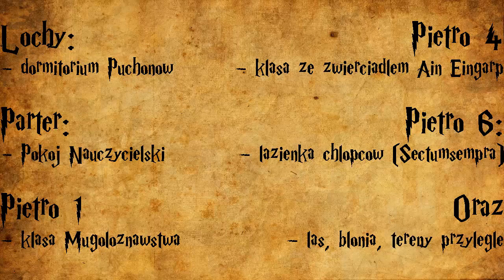MC Harry Potter Universum Part 20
A jednak jeszcze raz odcinek z Hogwartu. Było kilka rzeczy, które chciałem omówić jeszcze zanim zacznę rozbudowę innych terenów a nie chciałem tego robić w innej serii, bo trochę bez sensu by to wyszło.
Znów pojawiło się kilka przeskoków w komentarzu, ale mam nadzieję, że nie utrudniły zrozumienia mnie :D